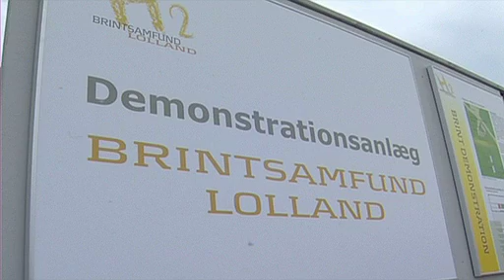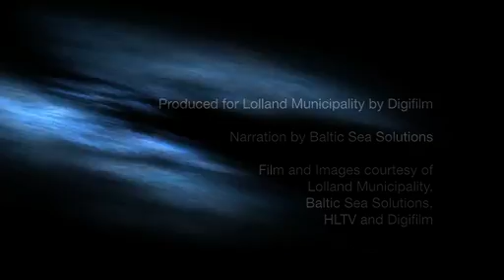The Energy of Lolland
On Lolland climate adaptation and clean energy is the road to growth and development, a business strategy that can create job opportunities and attract a highly qualified work force.